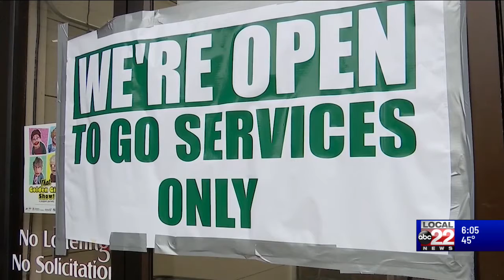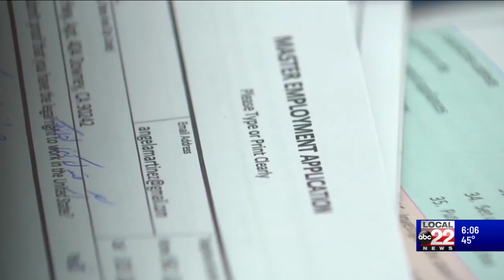The number of jobless claims in Vermont keeps growing